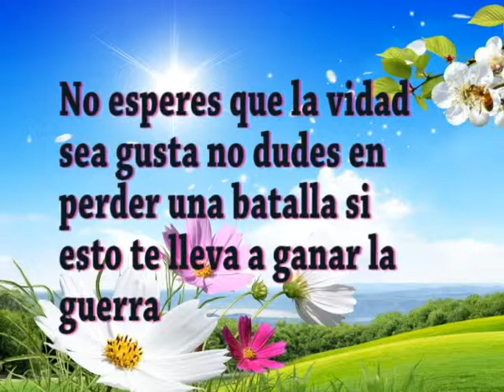Reflexiones de la vidad amistad y amor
Productions FestMex & alfredo GiL historias de amor y amistad para reflexiones de la vidad capturethemoment22 canal oficial en youtube